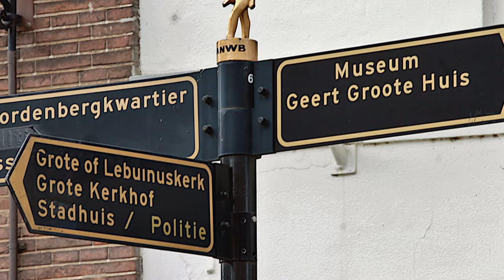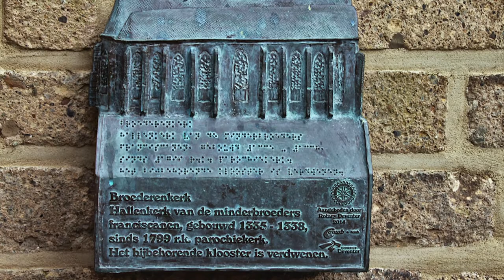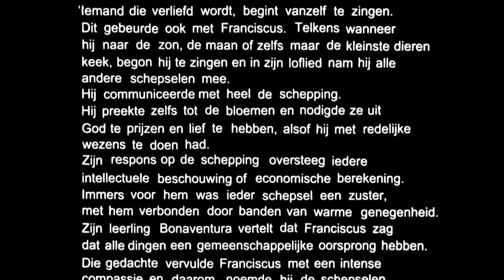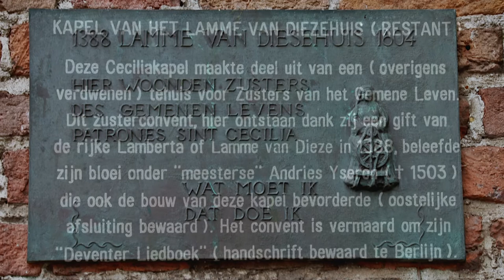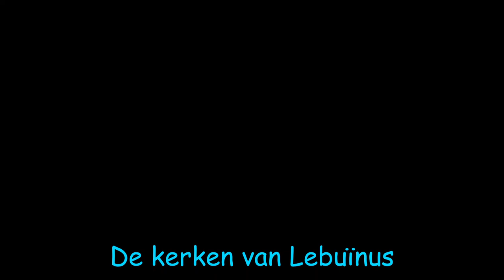De kerken van Lebuïnus in Deventer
De Grote kerk en de RK Broederenkerk